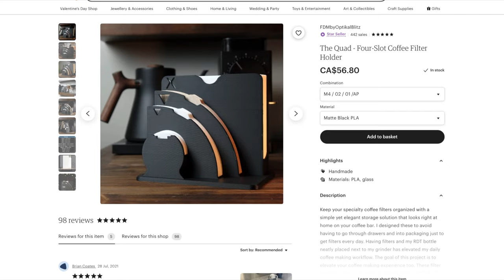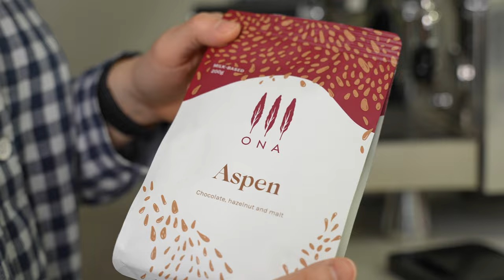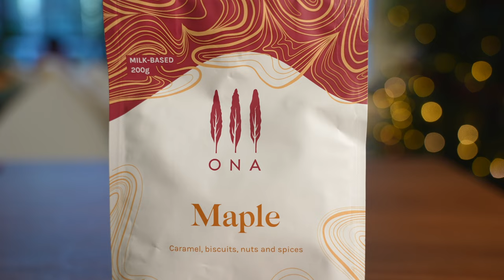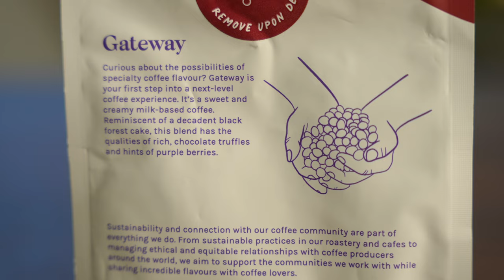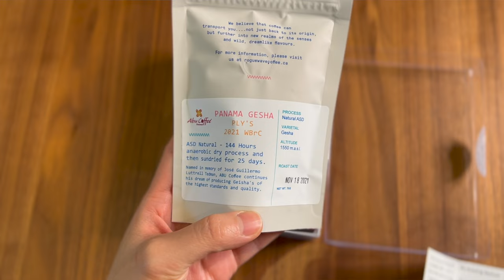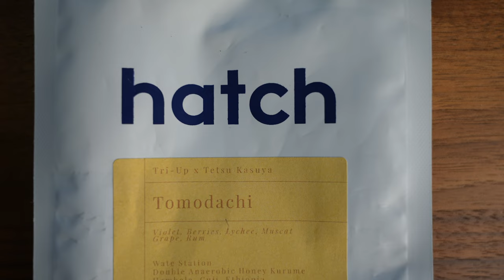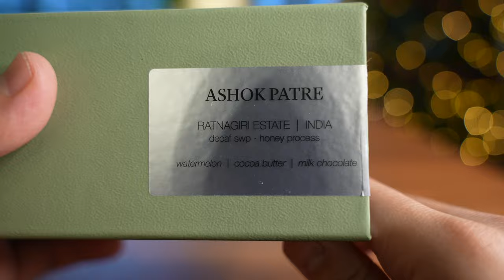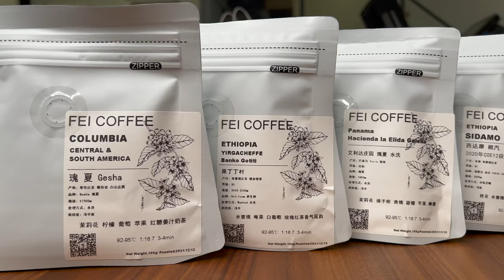你一定用得到的3D打印手沖、意式咖啡小用具 | ONA Coffee 以及各種咖啡測評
十二月Steely喝的咖啡種類還挺多，這一期給大家講講有哪些是她喜歡的，哪些可以為大家避雷。
另外，墻裂推薦兩個3D打印咖啡小用具

WDT Tool:

Coffee Filter Holder: